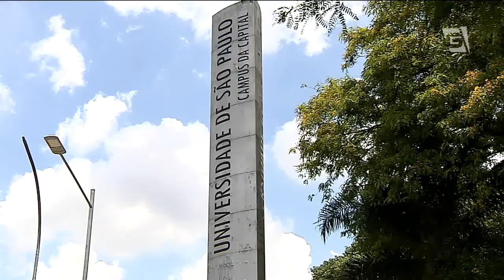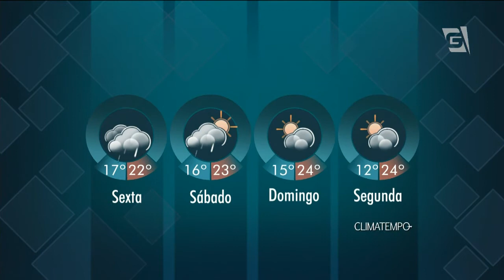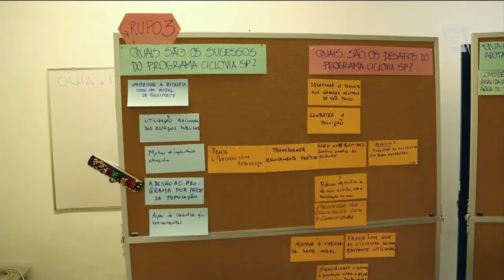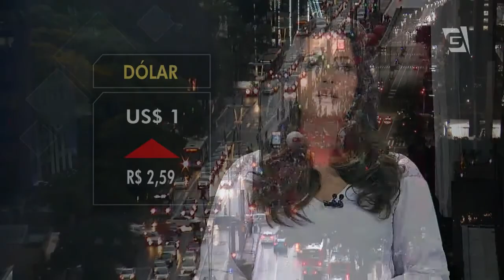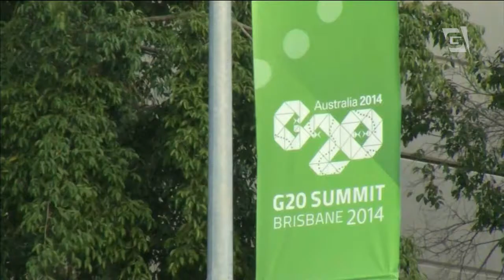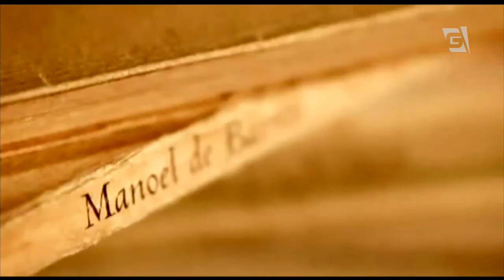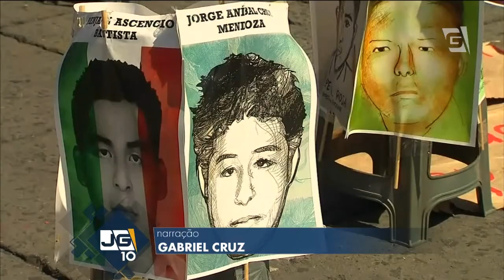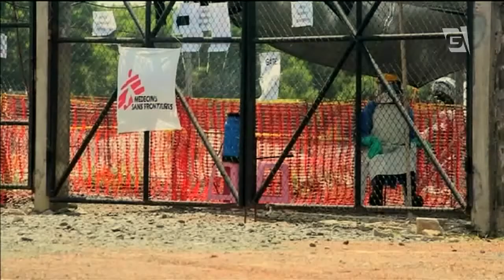Jornal da Gazeta - 13/11/2014 - Edição das 10